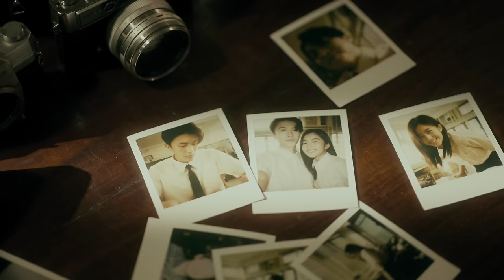BƯỚC QUA NHAU / Vũ. (Official MV)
Nếu có ngày vô tình gặp nhau, anh luôn mong mọi thứ sẽ được diễn ra tốt đẹp. Nếu không, hãy cứ nhẹ nhàng bước qua nhé.!
Bởi kỉ niệm sẽ mãi chỉ là kỉ niệm mà thôi.
“Đoàn tàu kia dừng lại, còn hai ta, bước qua nhau”
Nghe bản audio "Bước Qua Nhau" trên:
Composer & Singer: Vũ.
Producer & Arranger: Trung Hoang
Mix & Mastering: Bo Tho Heo
Recording: A.N Production
Backing Vocal: Nhac Cua Trang
Executive Producer: Dan Ton
MV Production:

Creative | Rony Kong, Vivian Wong
Director l Rony Kong
Producer | Selux Siu @VibesStudio
Stylist | June Chow
Stylist assist | Lau Bo
Director of Photography | Ho Shun
Second Unit Cinematographer | Sunzac
Assistant Camera | Chaunin
Production assistant | Franky Chan
Art Director | KaeJa
Art team | Laitsz , Effy Leung
Makeup artist | Cheryl Lee @cherylcat
Gaffer | llc
Light assist | Roy Wong, Ken Mok, Kelvin Law
Editor l Rony Kong
Colourist l Faith Ma
Produced by Horizon Creative Limited

Casting:
Matthew Han (@matthewthehan)
Hazel Lam (@hazel.1120)
Yuki Law (@yukyukyukee)

Media Partners:
TikTok - TRUM. - Box Studio - SandBox x Mood - Alex

Special Thanks To:
Warner Music Hong Kong
CH Production
Whammy Bar
Cool style media & management

Venue support:
TWGH Kwok Yat Wai College
Jiksap

Dòng người vội vàng bước qua
Chợt như chiếc hôn thế thôi
Đôi môi chia làm đôi
Như ta đang mong vậy thôi
Mọi người theo dõi thông tin của mình tại đây:
© Bản quyền thuộc về Vũ Official
© Copyright by Vũ Official ☞ Do not Reup